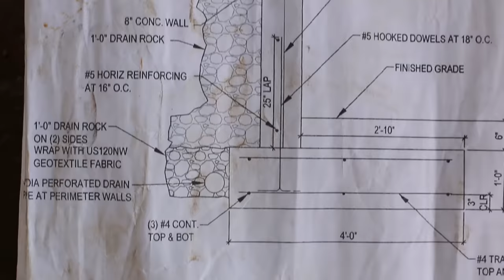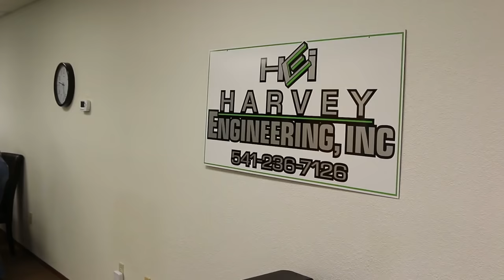Structural Engineering - Things You Need To Know: Spec House EP.06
Hiring a structural engineer can save you money in a lot of cases. Don't think of this as an unnecessary or negotiable part of your team. As you know, our site is on a serious slope and there is a lot of retaining happening. Engineering is the process of optimizing the materials and costs of construction to get the job done properly and efficiently - the first time.

Harvey Engineering did the engineering on this project for us 'payment in-kind'. We hope any of you needing Structural Engineering in Oregon will give them a shot. Scott Harvey does fantastic work, is highly experienced, affordable, and responsive. For additional information visit essential

FYI I have used Harvey Engineering before this, and I will use him again after. He just gets it. If you are in another state, make sure you find someone highly responsive and who understands what you are trying to accomplish with your project.

The next video you see on this project will have dirt flying all over the place!